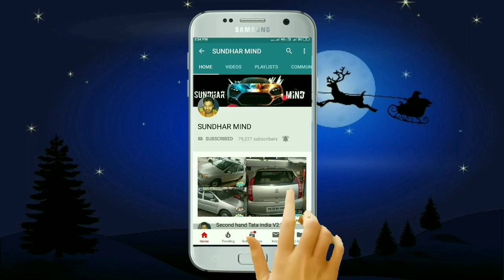Second hand Renault Duster i10 model car sale used Renault Duster sale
Second hand Renault Duster i10 model car sale used Renault Duster sale👍👍sold out👍👍

Location Salem